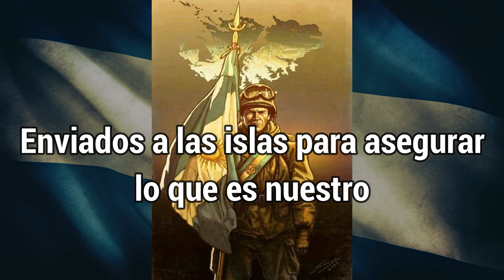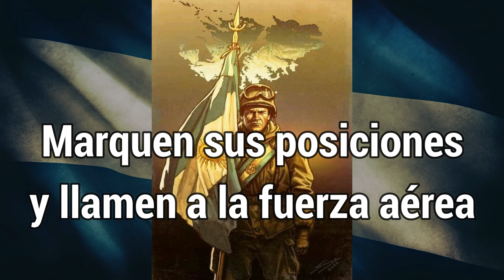Sabaton back in control sub español (versión argentina)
La guerra de las Malvinas o conflicto del Atlántico sur fue una guerra no declarada oficialmente entre Argentina y el Reino Unido de diez semanas de duración en el año 1982, por la cual se disputó la soberanía de las Islas Malvinas, Georgias del Sur y Sandwich del Sur, ubicadas en el Atlántico Sur.